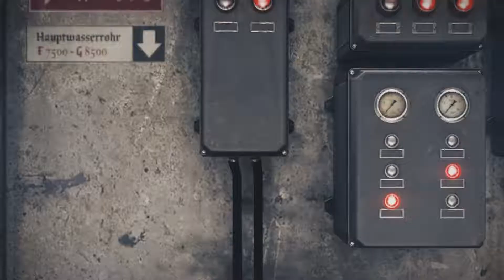WOLFENSTEIN: THE OLD BLOOD #3 [PC] Tollwütige Kanalratte! - Let's Play | GER Full-HD 60 FPS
Teamspeak:
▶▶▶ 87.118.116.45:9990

Werde Mitglied! :D

Herzlich willkommen bei TheIYFGaming! :)
Wenn dir das Video gefallen hat oder du Verbesserungsvorschläge hast dann würden wir uns über einen Kommentar, einen grünen Daumen oder ein Abo sehr freuen! ;)

Euer IYF-Team